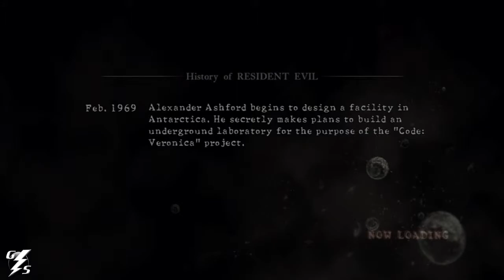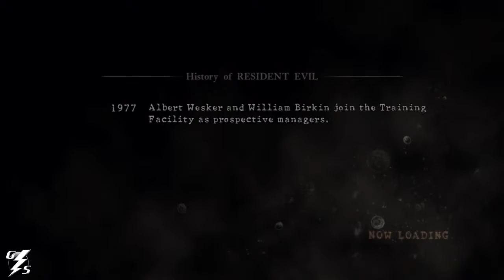StormPlay! - Resident Evil 5 - Chapter 4.1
Since Resident Evil 6 is coming out in October, we figured we'd get ready by playing some RE5!.

This is Auddy and Mecha's Let's Play of the Xbox 360 game Resident Evil 5.  Chapter 4-1.